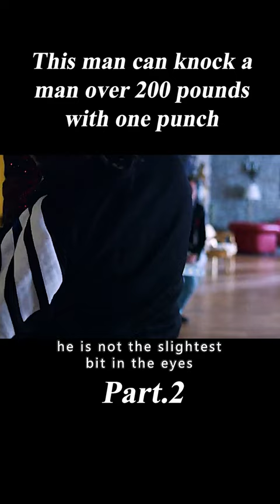2/2 This Man Can Knock A Man Over 200 Pounds With One Punch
Hi, CatStar Movies Recaps Here!

Movie name: Lo chiamavano Jeeg Robot (2015)
Summary: Lonely, misanthropic small-time crook Enzo uses the superpowers he gained after falling into the Tiber River to chase down a crazy gangster called "The Gypsy."

Director
Gabriele Mainetti
Writers
Nicola GuaglianoneMenotti
Stars
Claudio Santamaria,Luca Marinelli,Ilenia Pastorelli